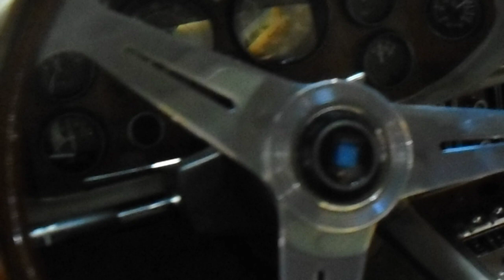1983 AVANTI II COUPE - STUDEBAKER'S LAST CREATION REPLICATED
Filmed in a very crowded showroom, I came across this Avanti jewel. The Avanti, including the Avanti II, is an American performance sports coupe based on the Studebaker Avanti and marketed through a succession of five different ownership arrangements between 1965 and 2006. Subsequent to Studebaker's December 20, 1963, closure of its South Bend factory and effective discontinuation of the auto with the 1964 model year, cars carrying the Avanti nameplate were initially produced from left-over Studebaker components, and later by the Avanti Motor Company from General Motors and Ford chassis and engines. A small and often interrupted stream of increasingly modified cars were made before all production ceased in 2006After Studebaker ended production at South Bend on December 20, 1963, the "Avanti" model name, tooling, Studebaker truck production rights and parts and plant space were bought by local Studebaker dealers, Nate and Arnold Altman and Leo Newman, who incorporated as Avanti Motor Corporation and hand-built a small number of cars. Leo Newman ran the Studebaker truck parts division which enabled the company to be profitable at its outset. According to Stu Chapman, Studebaker Director of Advertising & Public Relations 1964–1966, in his book 'My Father The Car: Memoirs Of My Life With Studebaker', there was talk with Studebaker of reintroducing the Avanti to Studebaker showrooms in 1965/66, along with ambitious plans for rebadging an Isuzu Bellett as an entry level Studebaker, and combining with Canadian Motor Industries. The Altman brothers introduced a slightly modified version of the car in 1965 under the brand name "Avanti II". which initially had a 327 cubic inch 5.4 L Chevrolet Corvette engine. This evolved to the 400, then the small-block 350, and then the 305 for 1981. The 305 cubic inch 5.0 L V8 had electronic engine controls, 155 hp., and GM's Turbo 350 automatic transmission with lock-up. Building one of the 1980's Avanti II's required 10 to 12 weeks, depending on special color or upholstery orders. The last Avanti II made came off the line with a V6 engine from Roush and only one was made. After Nate Altman's death, Arnold Altman ran the company until it was sold in 1982. From 1963 to 1985, Avanti II's were built on the Studebaker-designed chassis, then the Chevrolet Monte Carlo chassis was used; Chevy discontinued the Monte Carlo in 1987, and Avanti switched to the Chevrolet Caprice chassis. Several attempts were made to keep the Avanti replicas afloat and not many are seen today.